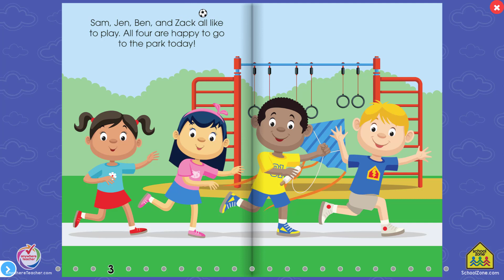A Big Day of Play Book on Anywhere Teacher - Colorful Children's Book Teaches Emotions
Four kids set out for a big day of play and encounter lots of situations that trigger their feelings along the way. This relatable story introduces basic emotions through context and picture cues and clues.

What is Anywhere Teacher? A multiple award-winning online learning tool designed to support your child’s education. Created by School Zone in collaboration with teachers – it has been developed to align to national curriculum standards. Anywhere Teacher offers thousands of activities that make learning fun, safe and ad-free. Together, with School Zone’s printed learning material you get Two Great Ways to learn!